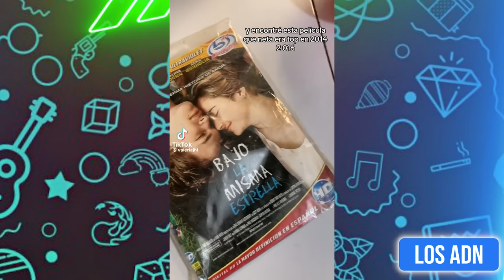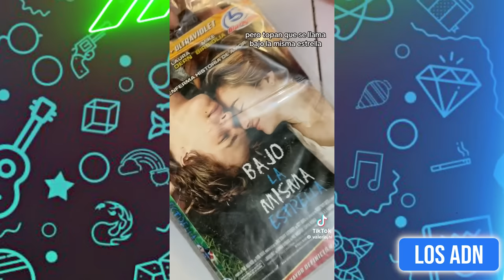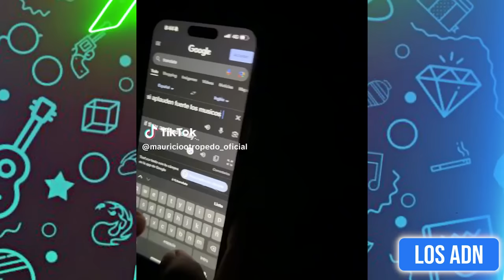🇲🇽 COSAS de MEXlCANOS 😂 (SI TE RIES PIERDES) | Los ADN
Los videos mas divertidos de Marzo 2024

EDICIÓN: @AbrahamSantoyo